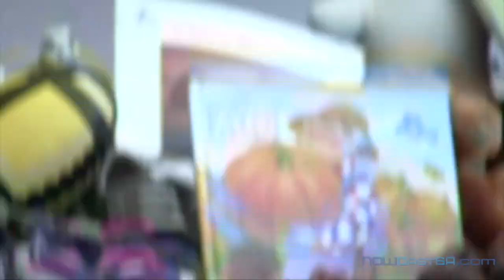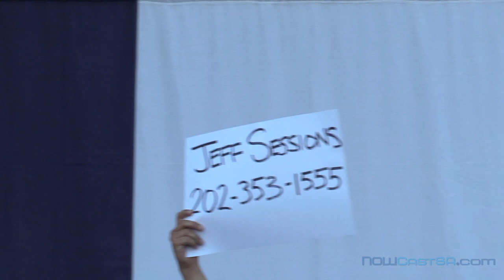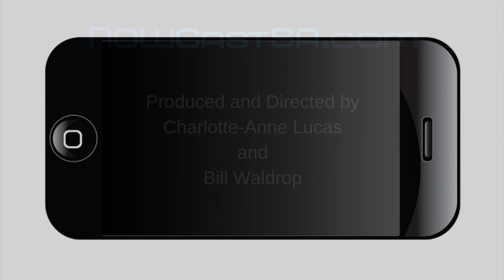Three hundred rally in San Antonio to protest family separation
The RallyForOurChildren event was organized by Congressman Joaquin Castro and the Mexican American Legislative Caucus of the Texas House and Texas Rep. Diego Bernal.

Speakers included Castro, Bernal, San Antonio Mayor Ron Nirenberg, District 5 Councilwoman Shirley Gonzales, the ACLU of Texas, various faith leaders, a DREAMer and an asylum-seeking mother of two from Central America.

The event was the first of several across Texas and the U.S. to protest the Trump administration's recent policy of separating children - some  younger than 2 years old - from their immigrant parents at the border.
It also comes a week after the New York Times reported that federal officials have lost track of nearly 1,500 immigrant children.
The issue prompted the hashtags wherearethechildren nofamilyseparation.